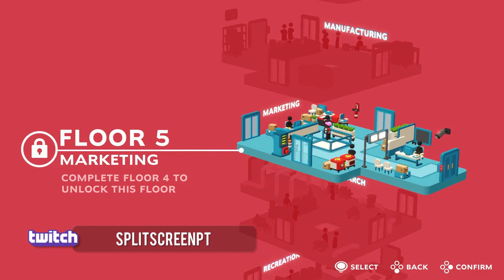GOOD JOB! - REVIEW (PORTUGUÊS)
Conheçam o novo jogo da Nintendo, com valores de produção indie, mas muito divertido e hilariante. Good Job! pede-nos para arranjar coisas, mas para conseguir temos de partir tudo. É o verdadeiro espírito do desenrasca tuga! Fiquem com a review.

⚡ iv11M ⚡ José Ramos ⚡ Nuno Silva ⚡ Pedro Nave ⚡ Michel Lopino ⚡

🔽🔽🔽 SETUP  🔽🔽🔽
Computador 1

PSN - RPARREIRA
STEAM - RPARREIRA
UPLAY - SplitScreenPT
ORIGIN - Split-ScreenPT